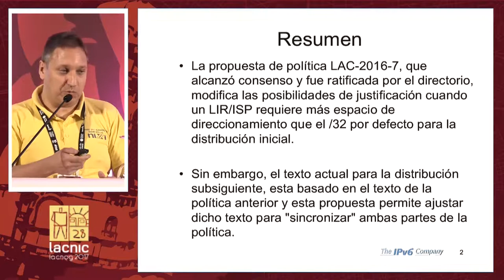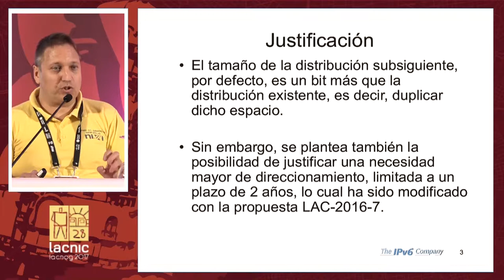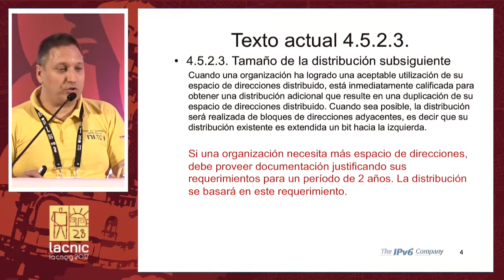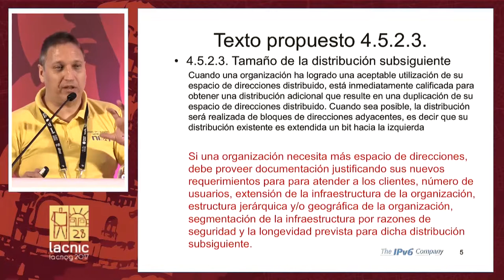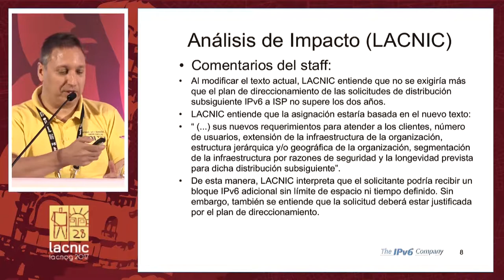Foro Público de Políticas LAC 2017 9 v1